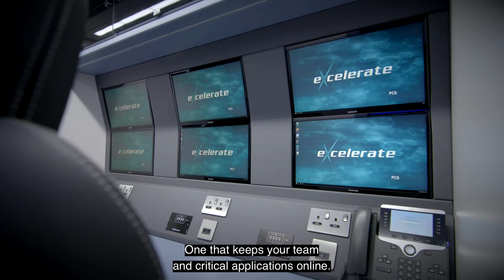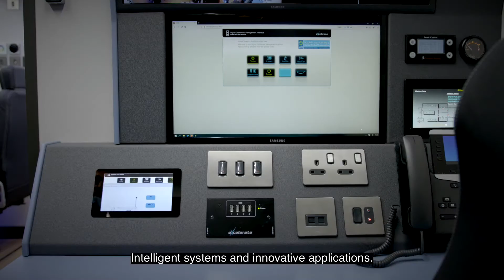Excelerate Technology Delivering Resilience SUBTITLES